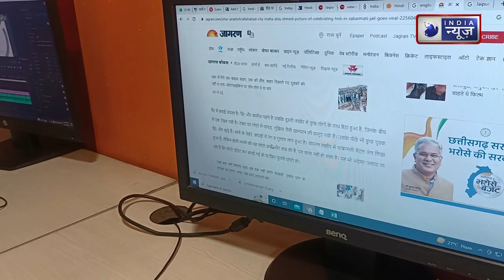Fact Check: क्या साबरमती जेल में अतीक ने खेली होली, सच जान उड़ जायेंगे होश? | Atique Ahmed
क्या साबरमती जेल में अतीक ने खेली होली, सच जां उड़ जायेंगे होश ? | Atique Ahmed Hindi News | India News

Did Atiq play Holi in Sabarmati Jail, the truth will blow your senses